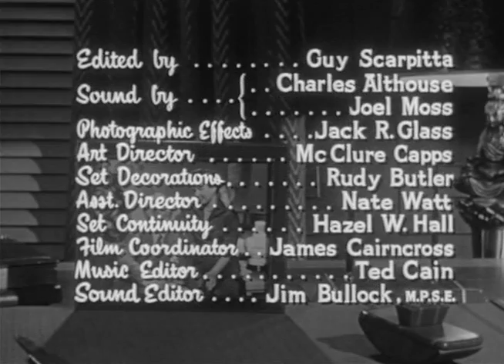My Little Margie | Season 1 | Episode 1 | A Friend for Roberta (1952)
Worried that Roberta is comprising Vern's time and health, Margie furtively arranges a cocktail party with an actor Roberta admires and a producer hoping Roberta transfers her affections to the actor.

Director: Hal Yates
Writers: George Carleton Brown, Frank Fox
Starring: Gale Storm, Charles Farrell, Hillary Brooke